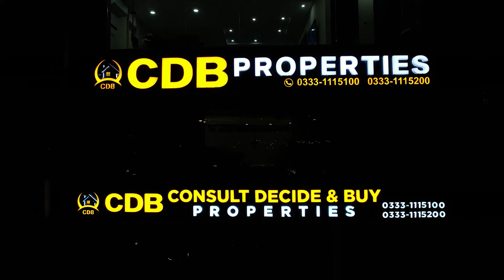Grand Avenue (Horizontal Society) VS OZ Developers (Vertical Society)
↪ District One
↪ Lahore Smart City
↪ Lake City
↪ Al-Kabir Town
↪ Alnoor Orchard
↪ New Lahore City
↪ Zaitoon City
↪ BEMC

Get 15 Lacs Profit Before Eid 2024 | 6 Marla Onground Plots on Installments | No Transfer Fee